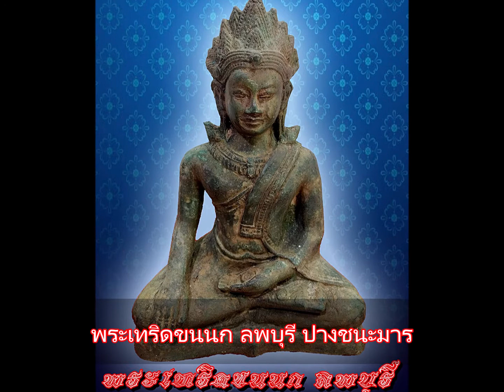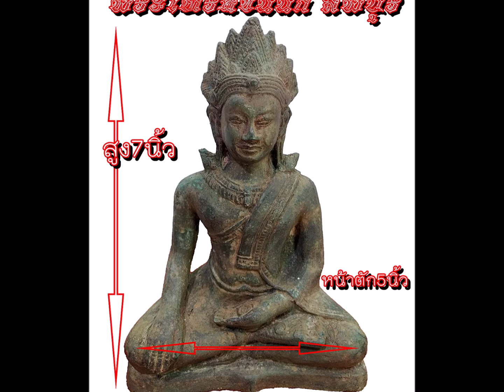พระเทริดขนนก ลพบุรี ปางชนะมาร หน้าตัก 5 นิ้ว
พระบูชา พระเทริดขนนก ลพบุรี ปางชะมาร มารวิชัย
ขนาดหน้าตัก 5 นิ้ว  สูง 7 นิ้ว เนื้อโลหะสำริด สภาพเก่า
❂ หากสนใจสอบถามเพิ่มเติม หรือ ต้องการบูชา รบกวน  ติดต่อ 📣 โทร (📶 DTAC ✆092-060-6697) (📶 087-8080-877) หรือ 🆔 Line ☞ไอดี stp253 หรือ ชื่อⓕเฟสแชททาง⚡Messages ชื่อ สิทธิพณ ทวีศุภานิยม